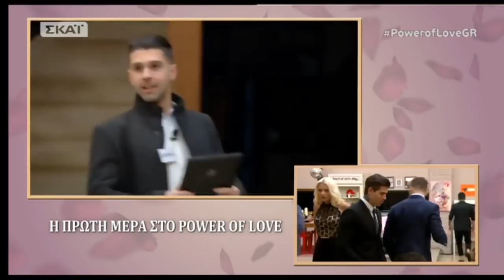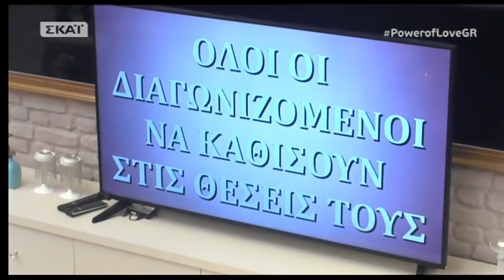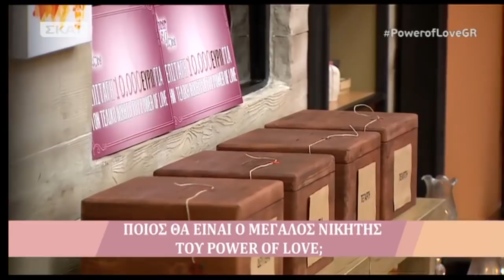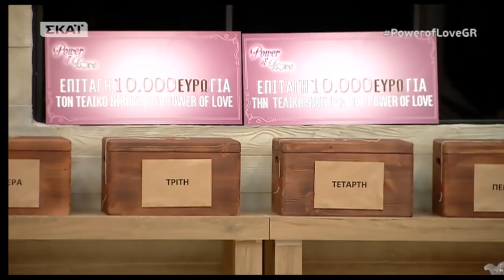Η είσοδος των παικτών του Power of Love Gala(ΤΕΛΙΚΟΣ) 29/6/2018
Σήμερα ο μεγάλος τελικός